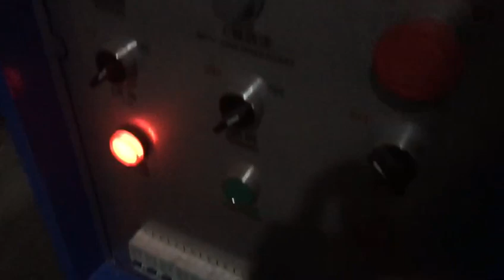1000# 6-color flexographic printing machine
1000# 6-color  flexographic printing machine